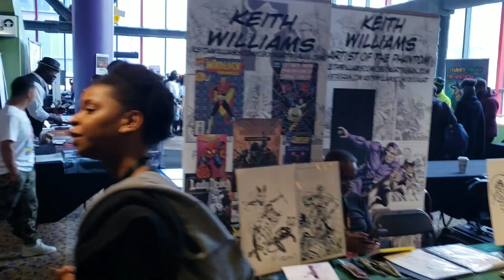Urban Action Showcase and Expo 2019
This was my first time attending The Urban Action Showcase. Seminars, Photo ops, fan films, celebs, cosplayers, a mixture of all things martial arts and a must for fans of the genre. I'm kinda upset that I arrived late which was out of my control and missed out on a few of the events that took place. Maybe I will catch em next year. I still had a great time and found out more people knew who I was than I thought!! It was also  great catching up with those that I havent seen in a while. And an honor to meet some for the first time. But for now heres a quick video of some of what was captured at UASE 2019